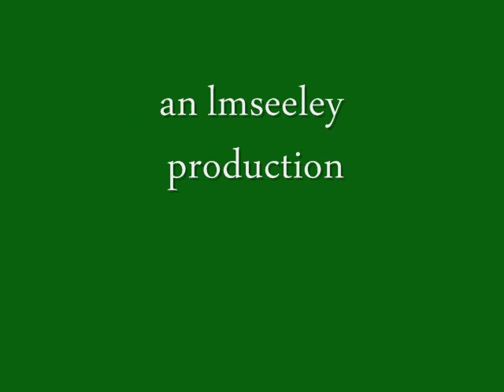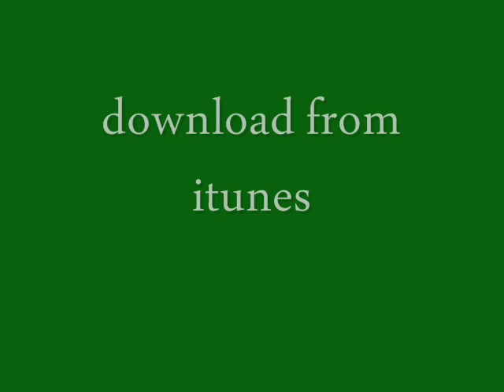Controversial Black Crowned Night Heron Study/Acie Cargill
an account of a scientific study gone wrong on the endangered black crowned night herons in Calumet   Chicago IL    Read by Flora Haynes